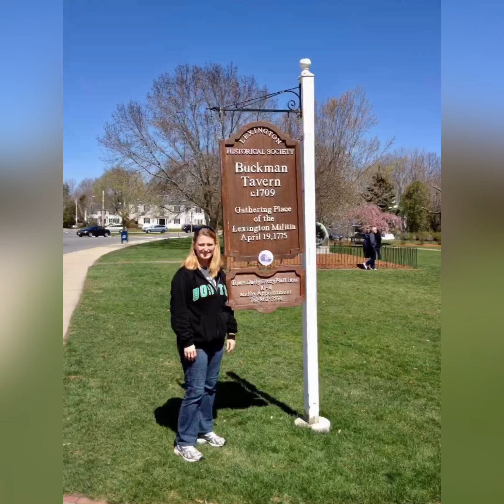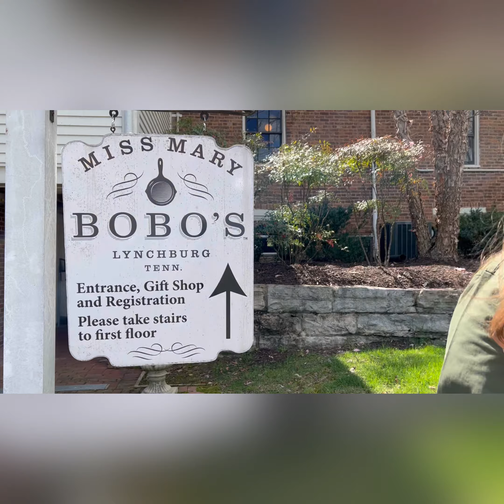History Ate Here - Why Did I Create This Show?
Introducing "History Ate Here," where food and history come together in a mouthwatering exploration! Join host Kailah Murry as she takes you on a journey across the globe to uncover the stories behind iconic dishes and historic restaurants.

In this exciting new show, Kailah blends her passion for food with her love of history, offering viewers a unique perspective on how culinary traditions have shaped cultures throughout time. From hidden gems to renowned eateries, each episode of History Ate Here promises to be a delectable adventure filled with flavors and tales from the past.

Whether you're a foodie, history buff, or avid traveler adding to your bucket list, History Ate Here invites you to explore, taste, and discover.